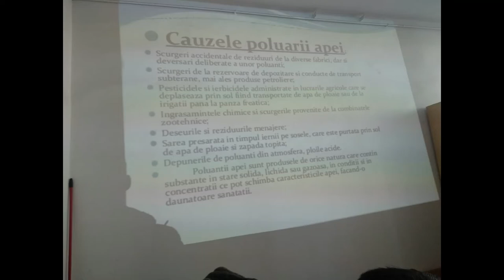Movie activities - COLEGIUL TEHNIC "MIHAIL STURDZA", IAȘI, ROMÂNIA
Project Erasmus "FUTUREU - SUSTAINBALE WORLD"